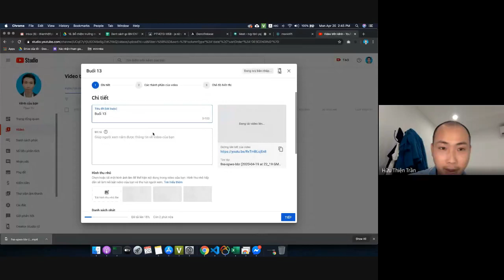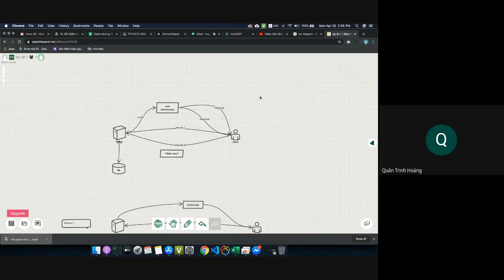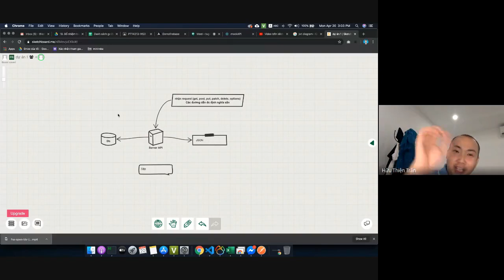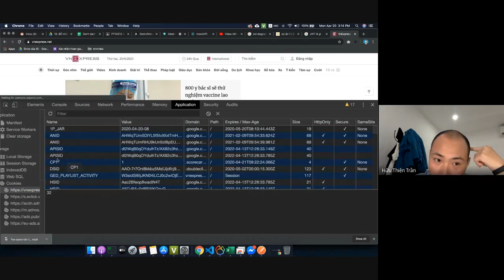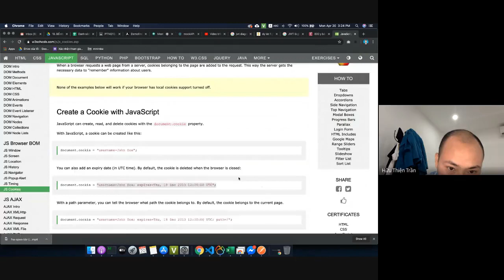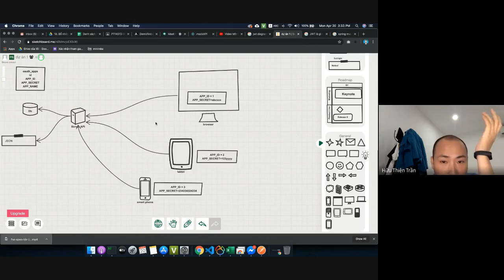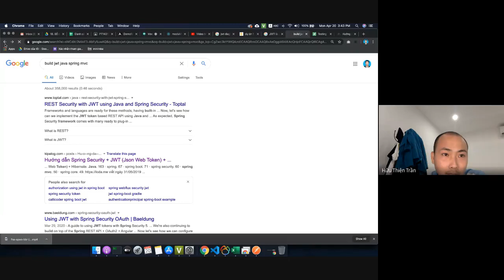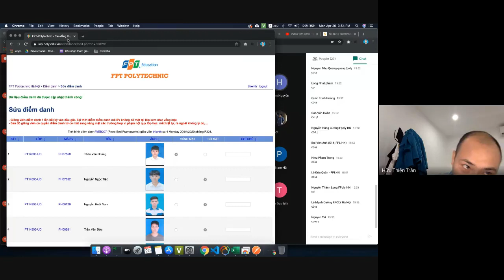Lý thuyết về authenticate cho api server